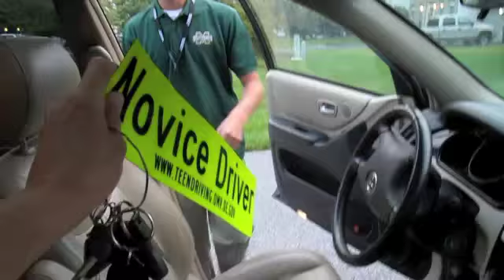Cameron's First Day of 11th Grade